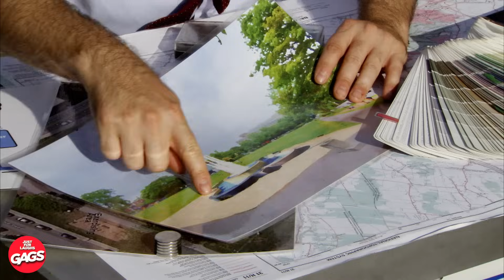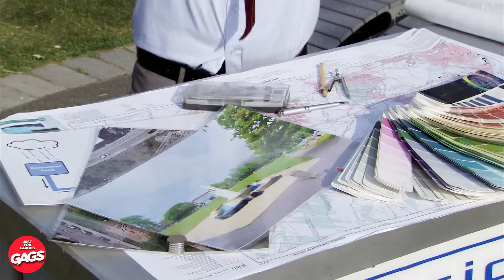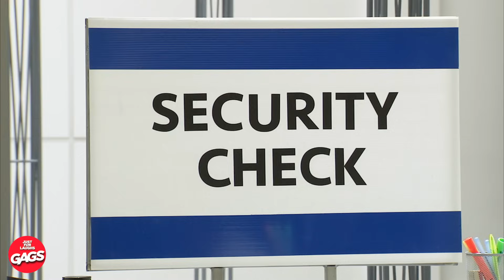Es tan molesto... | Bromas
¡Es tan gracioso! .